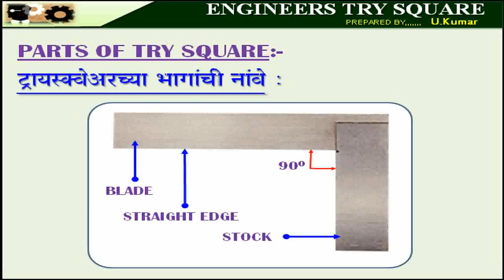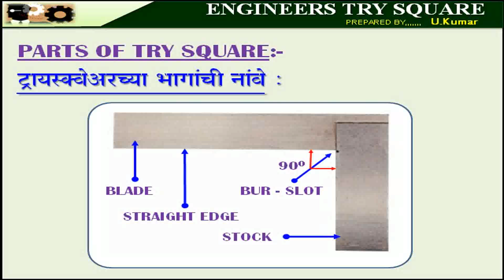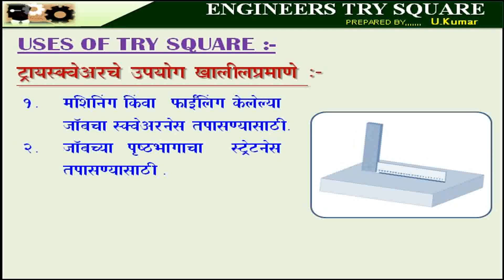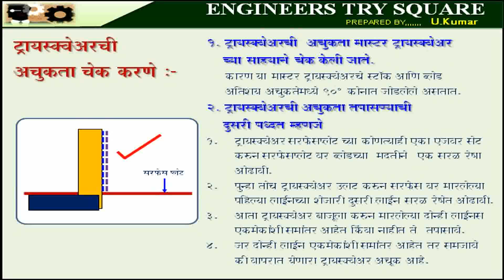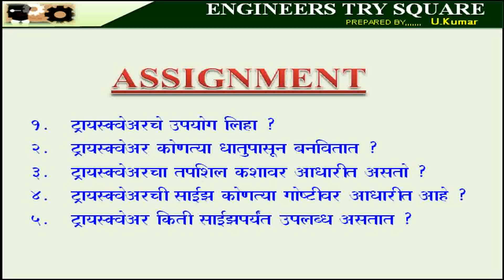FITTER LESSON NO. 11 - ENGINEERS TRY SQUARE